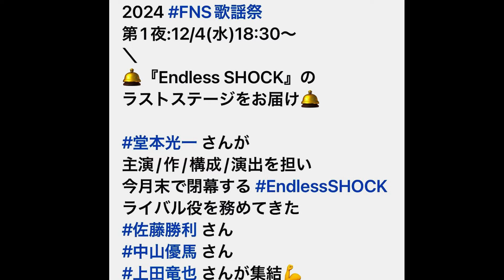『FNS歌謡祭』第2弾出演アーティスト発表 KinKi Kids、Snow Man、平手友梨奈ら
嵐の相葉雅紀、井上清華アナが司会を務めるフジテレビ系音楽の祭典『2024FNS歌謡祭』。出演アーティスト第2弾として、KinKi Kids、東方神起、Snow Man、NewJeans、Stray Kids、NCT DREAM、幾田りら、SixTONES、平手友梨奈ら、計27組が出演することが発表された。第1夜は、12月4日午後6時30分から午後11時28分。第2夜は、12月11日午後6時30分から午後9時54分で放送される。
　第1夜には、今年を彩ったダンスグループが集結。10月に発売された4thアルバム『RAYS』が今年唯一のミリオンヒット作品となったSnow Man、世界の音楽チャートを席巻し続けているガールグループNewJeansが夏に続いて登場。さらに、世界で活躍するグループが集結。NCT DREAM、Stray Kids、TREASURE、TWS、Travis Japanらが登場する。

IMPORTANT!